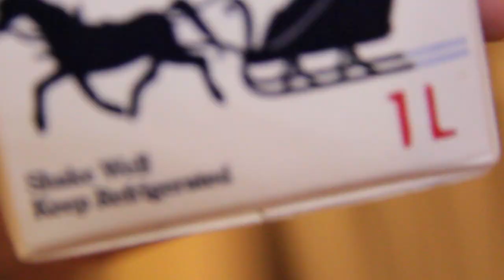1 Minute Eggnog Challenge!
Scotty tries eggnog for the first time. This is pretty epic.